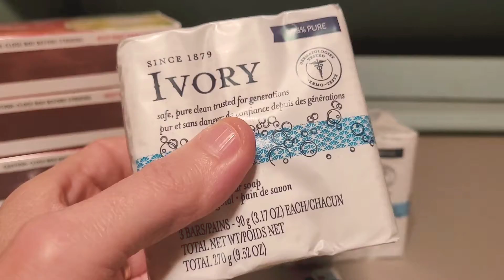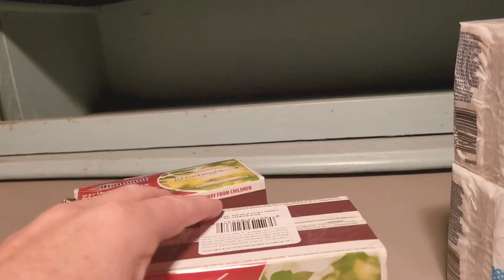Building an EmergencyFood Pantry/Buying and Storage Tips/ Frugal Living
We have started building an emergency food pantry the frugal way, a little at a time. Winter is coming so having your own stock to pull from is helpful.